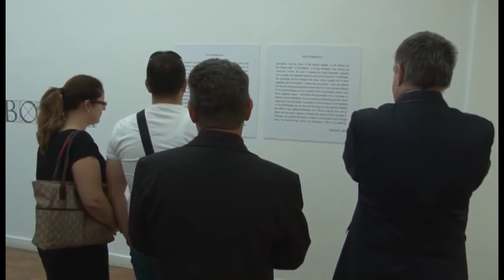2014 - EKSPOZITA ''SYMBOLON'' G.K.A - Gazmend Leka